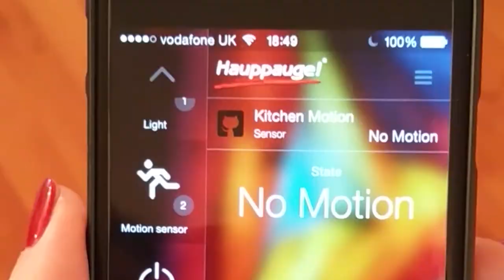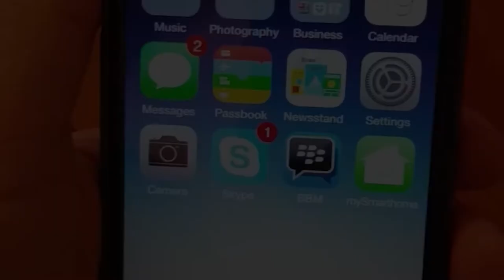An introduction to Hauppauge's mySmarthome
mySmarthome makes your home smart. Control the lights in your home, check for motion, check for doors or windows open or closed and send alert messages to your smartphone.